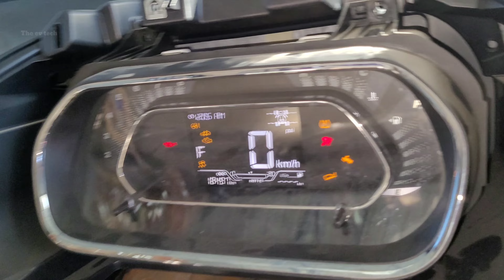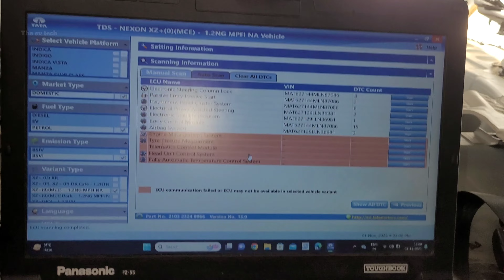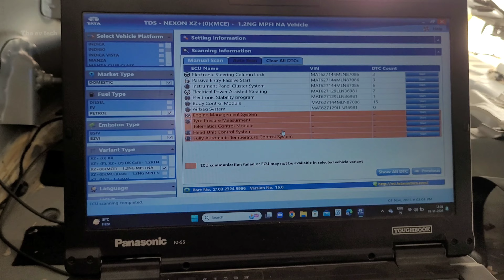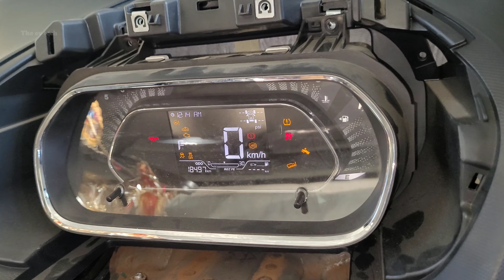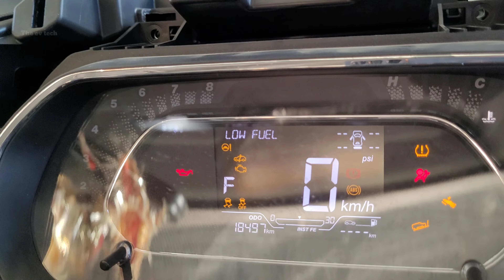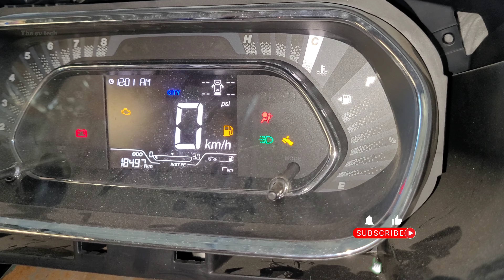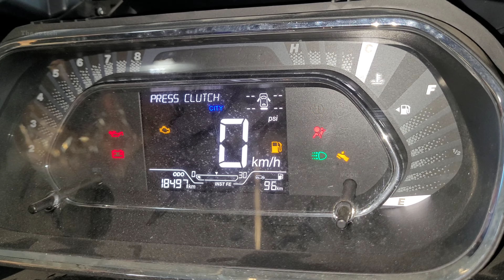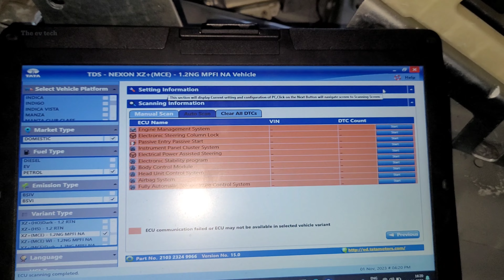How solve starting problem after going flood water... (TATA Nexon electrical problem).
How solve  starting problem after going flood water... (TATA Nexon electrical problem). car pani main Jane ke bad start nahi ho toh electrical kiya or kaise check kare?